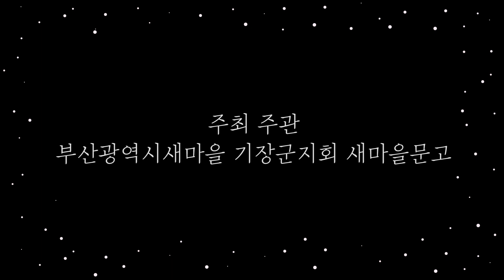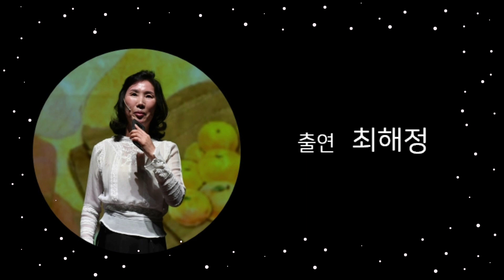시극 [어머니의 꽃구경 part.1] │어버이날 효도공연│강여정감성TV │감성트레이너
"어머니의 꽃구경"은 5월 어버이날을 맞이하여 '부산광역시새마을 기장군지회 새마을문고' 에서 지역민 효 사상을 고취하고자 만들어진 시극입니다.
코로나 19로 온 세계가 힘든 시기에 "어머니의 꽃구경"을 같이 감상하시며 부모님을 향한 따뜻한 마음이 전해졌으면 좋겠습니다.